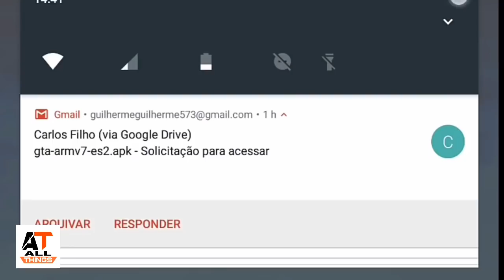GTA V New Update V.1.2(UNREAL ENGINE) ||MUST WATCH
And please join my telegram channel All things for Many games link and more games update.

OWNER OF THIS GTA V

Like our All Things Facebook_page.